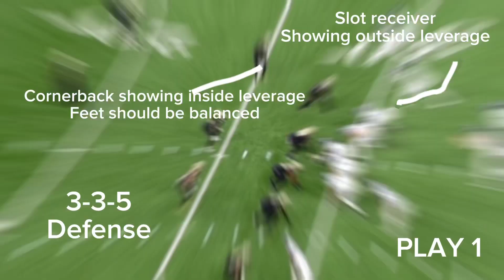New Orleans Saints | Film Study | Can We Dominate Their Secondary?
The New Orleans Saints played the the Tennessee Titans Week 1. The cornerback and safety play wasn’t the best along with the run and run defense.